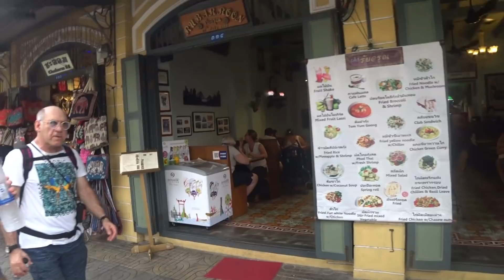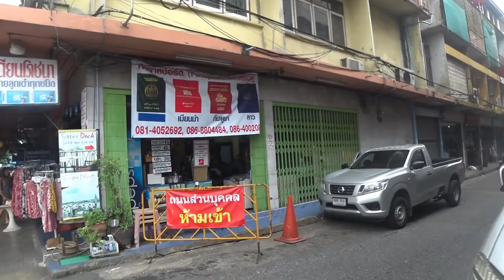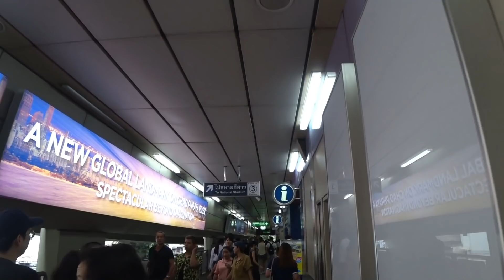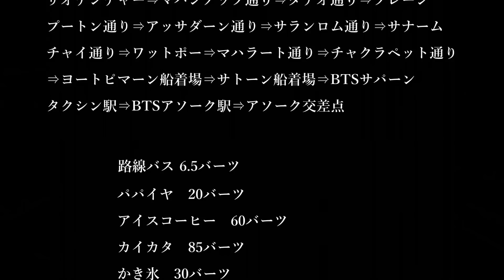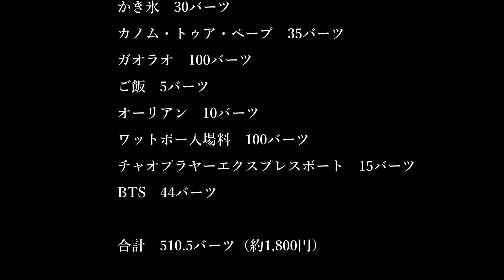【バンコク散歩 #11】チャオプラヤーエクスプレスでサトーンへ Going to Sathorn with Chao Phraya Express Boat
バンコク旧市街の散策も今回が最終回。ワットポーを後にして綺麗なショップハウスの建ち並ぶマハラート通りへ。その後、ヨートピマーン船着場からボートに乗ってアイコンサイアム(ICONSIAM)などを通りつつサトーンへ向かいます。